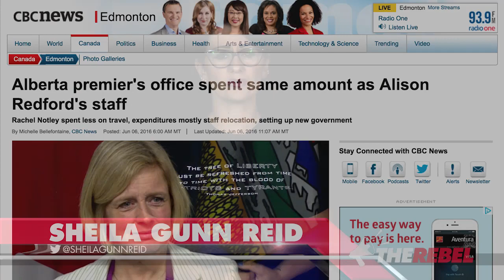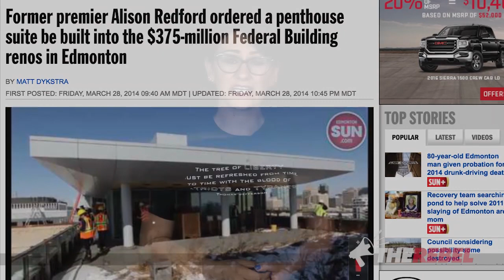Notley’s lavish spending rivals disgraced Premier Redford’s in her worst year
Sheila Gunn Reid looks at a report from the CBC showing that Rachel Notley in her first year, spent as much on her office, staff and travel combined, as Alison Redford did. Redford, Alberta’s disgraced former premier, spent $340,000 on travel, office and expenses in 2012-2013. Rachel Notley spent $339,000 on the same things in her first year meaning she only spent $1,007.03 less than Alison Redford did in her most outrageous and immodest year. Watch Sheila's video for the full details. MORE